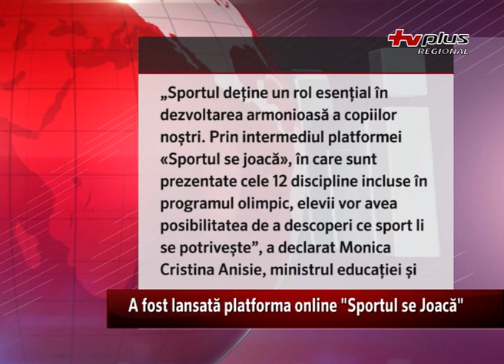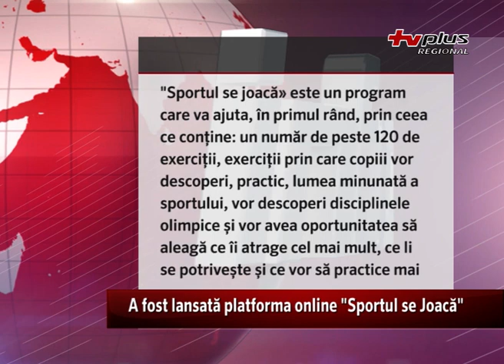A fost lansată platforma Sportul se Joacă